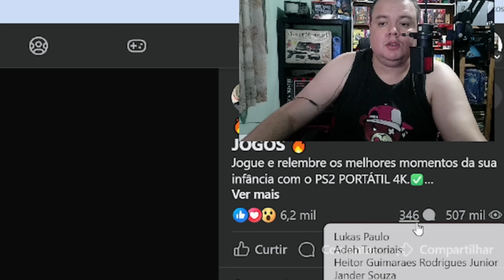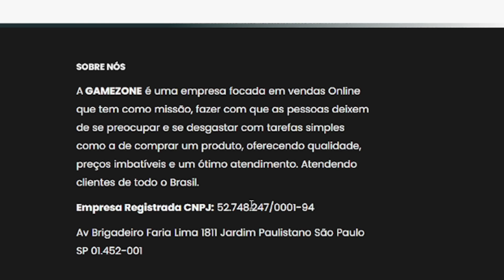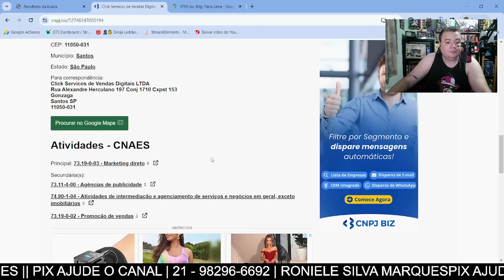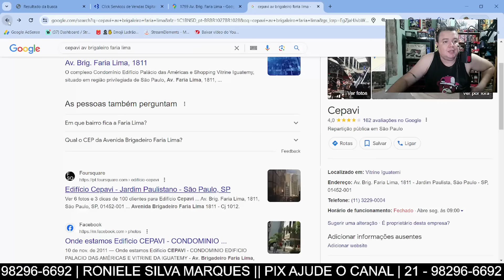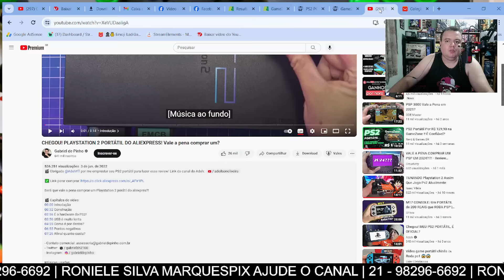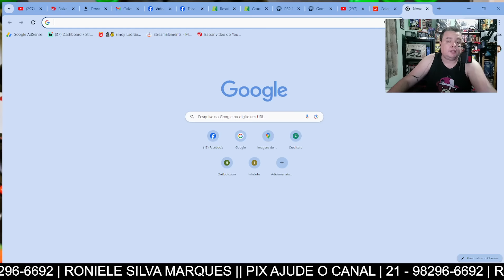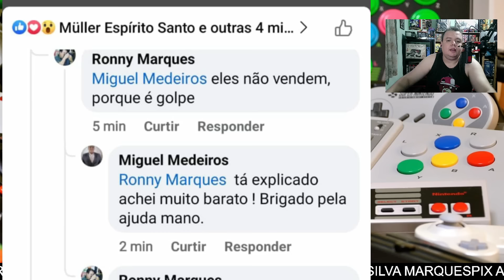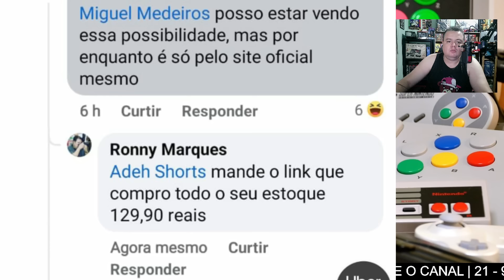👤 GOLPE DO PLAY 2 PORTÁTIL || CUIDADO !!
Conheça  melhor canal retro gamer  do Youtube, videos novos toda semana com as melhores análises de jogos clássicos!
Se você curte caçadas gamer, unboxing entre outros não deixe de conferir nossos videos com as melhores aventuras gamer na cidade maravilhosa.

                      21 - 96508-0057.